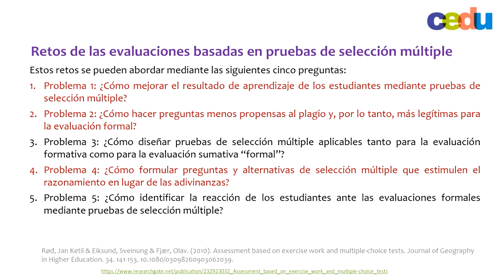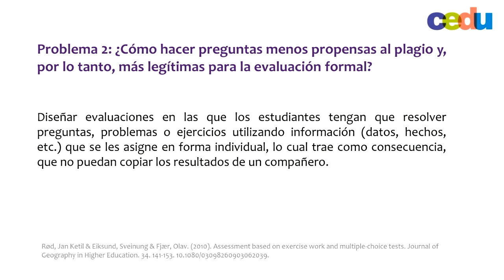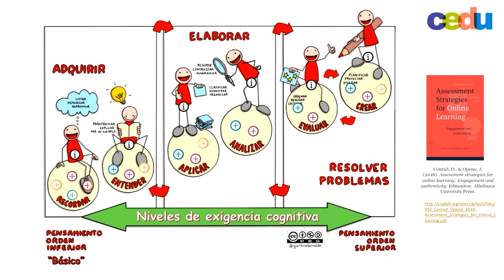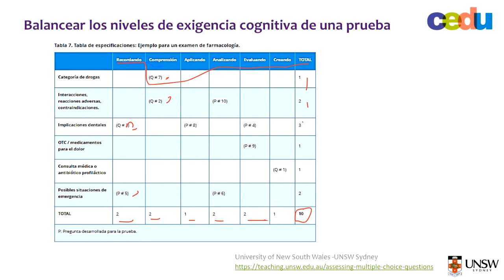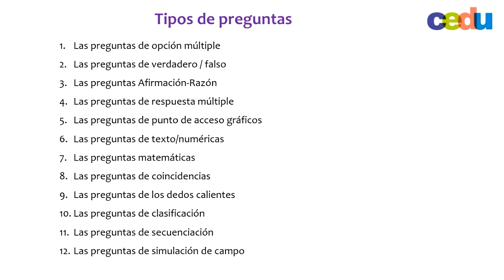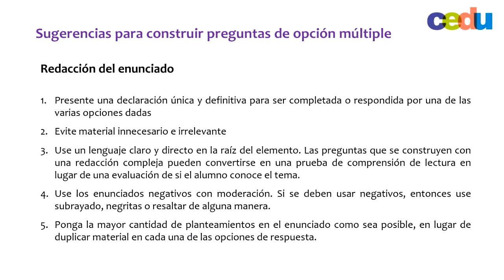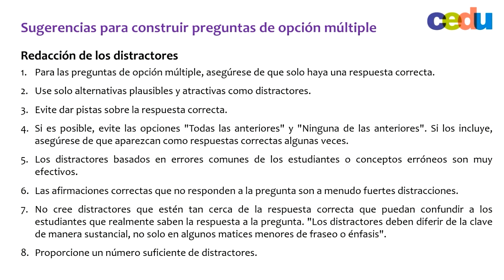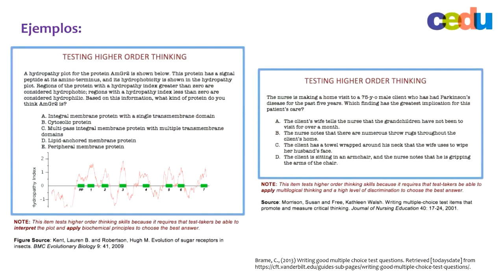WEBINAR: Estrategias de evaluación centradas en la resolución de ejercicios y problemas